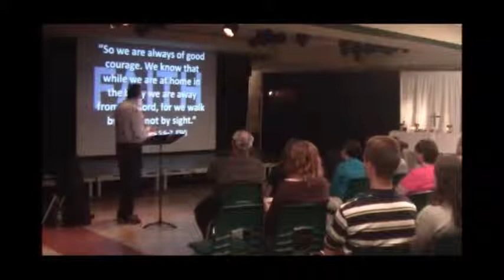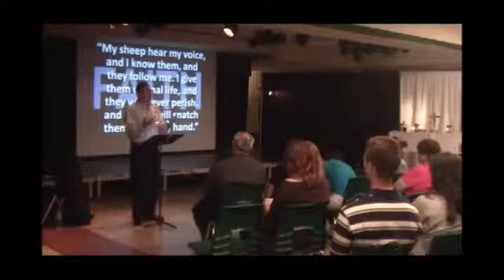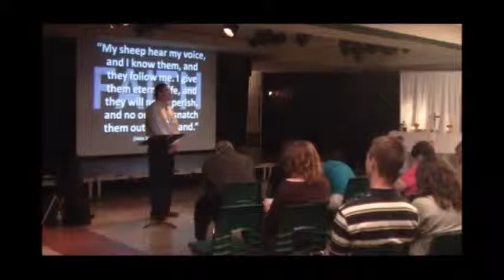Cultivating Faith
Faith concerns that which is unseen: "Now faith is the assurance of things hoped for, the conviction of things not seen." (Hebrews 11:1, ESV)

Faith is not fatalism (though it can look like it). Faith is not pretending things are not the way they are. Faith is not directed by you. Faith is not what you believe about God. Faith is entrusting all to God. Faith gives us courage, brings peace and, by the way, is a gift given in measure by God
Cultivate faith the same way you cultivate trust with anyone. I give them eternal life, and they will never perish, and no one will snatch them out of my hand." (John 10:27--28, ESV)